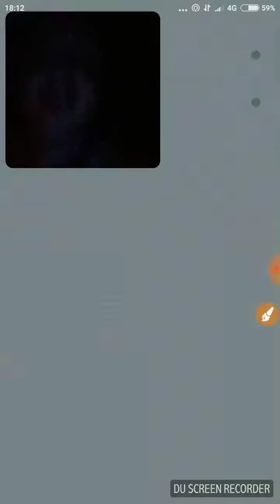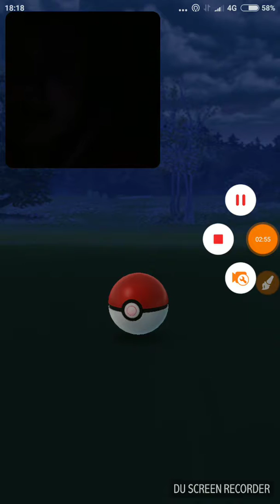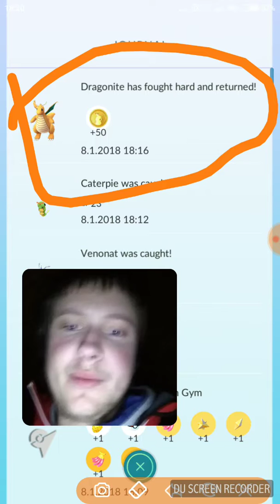Pokémon GO 8 +informace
Hraní Pokémon go na mobilním telefonu